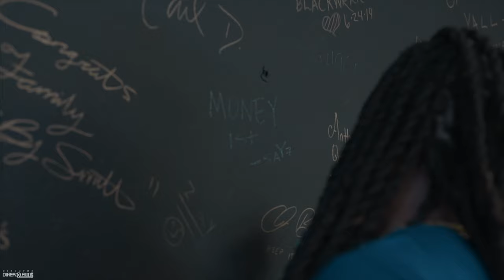saYf - Like Pimp C (Official Video) Shot